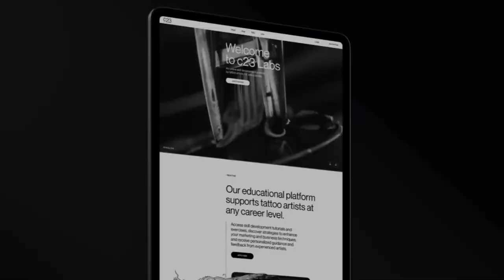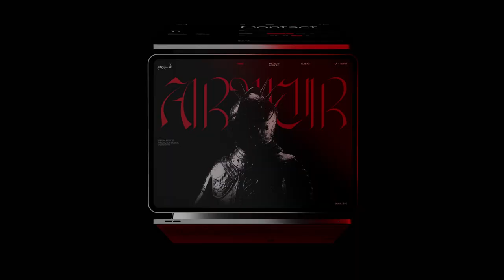Artemii Lebedev [Showreel '23-'24]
Finally, I can drop latest showreel from 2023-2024 cuz all of that projects are released. I hope you'll like it cuz it's a complicated task to make showreel in web design matched with sound and dynamic.